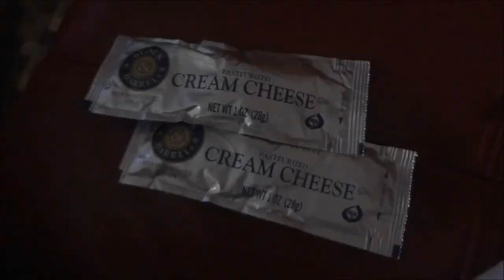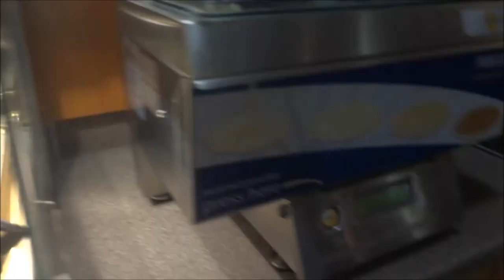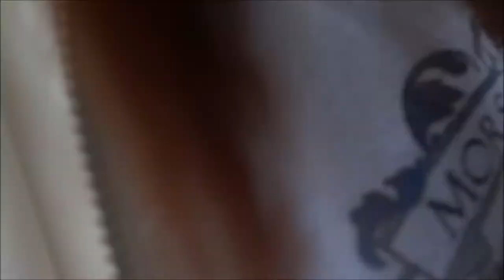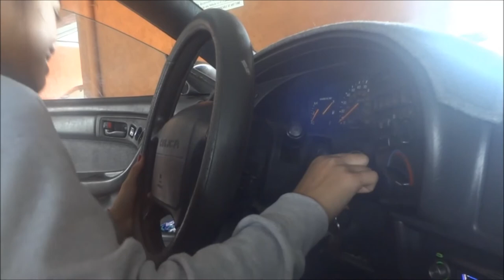December 24, 2012 - MHS Letterettes 12-13 Breakfast Time!! (PART 2)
SHOW ME SOME LOVIN' TO MY LINKS? c:
INSTAGRAM & TUMBLR: karenagra
FIRST YOUTUBE ACCOUNT: kidstaar

Tags: karen agra karenagra KJFA kjfa KJFAdaily kjfadaily kidstaar vlog vlogging video blogging watch subscribe daily life asian filipino girl cool people food fashion thrift haul thrifting shopping weird weirdo strange instagram tumblr twitter san diego california youtube peace hd video sony cybershot dsc wx50 technology electronics ok bye